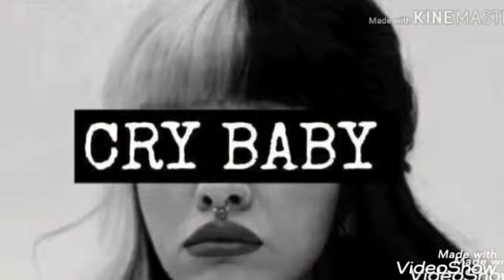L'insitue poseïdon part 3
Vidéo de ma coéquipière